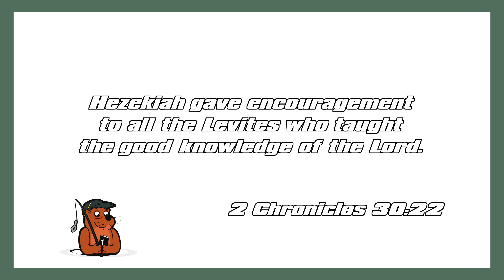JOJ- Jesus Ott Jennie September 24th, 2023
“Bible-Based Revival”

This is very fitting giving the many revivals we are seeing across our country. These are wonderful things that show God is still working right now. At the center of these must be the Bible and its teaching otherwise they aren’t rooted in Truth!

Hope you all enjoy watching this series as much as we enjoy filming them!

God bless!!!